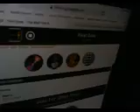WHAT MAKES THIS SONG GREaT FIRST DATE